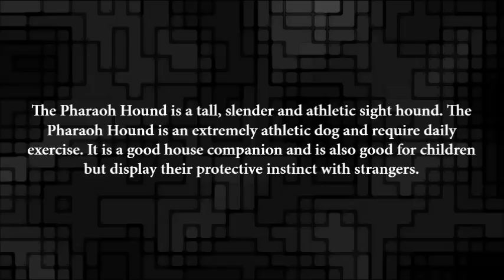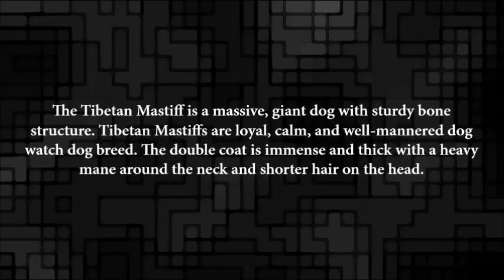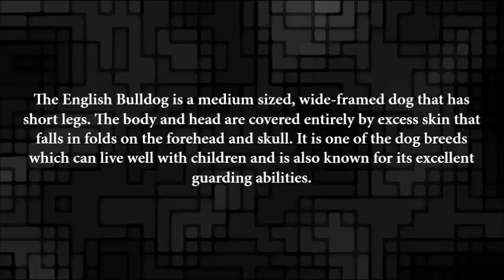Top 10 Most Expensive Dog Breeds in the World 🐕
Top 10 most expensive dogs in the world. These are some of the best dog breeds for guard dogs.